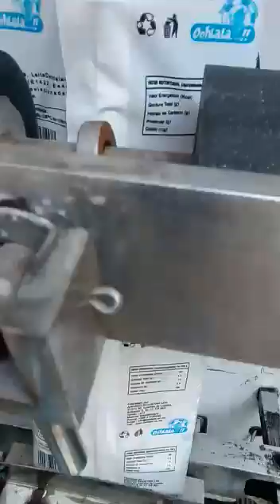MILK POUCH PACKING MACHINE - RAIGO INTERNATIONAL - AHMEDABAD